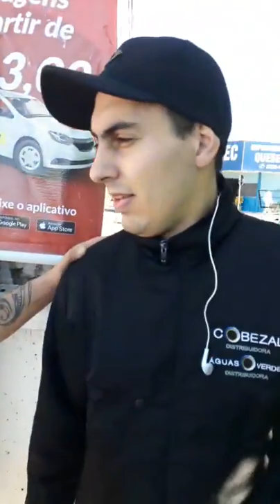Ponto de ônibus na Avenida das Torres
☔️☀️ ATENÇÃO TRANSITAR ☀️☔️
Ponto de ônibus na Avenida das Torres, nº 870, no bairro Quebec encontra-se sem a cobertura.